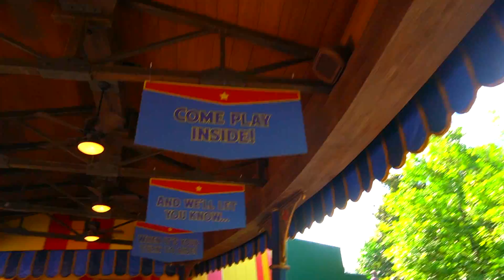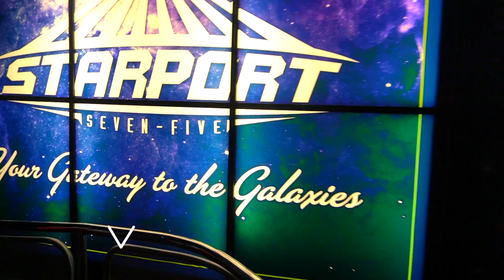A Magical Magic Kingdom Day! | Rides, Characters, Parades, Shows, and More!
Hello everyone! In today's video, we spend the day at Magic Kingdom! We got on so many rides and got to meet lots of characters. We are so happy that character meet and greets are back! Also, we watched Mickey's Magical Friendship Fare (the castle show) and Festival of Fantasy Parade for the first time since they returned! Hope you enjoy coming along for this magical day!

Deirdre's Insta: @deesdisneystyle
Cara's Insta: @carascastlecloset

Super cute Disney/Star Wars/Marvel apparel for your next trip!
Adorable Disney themed bags that are perfect for travel organization or a day at the parks!